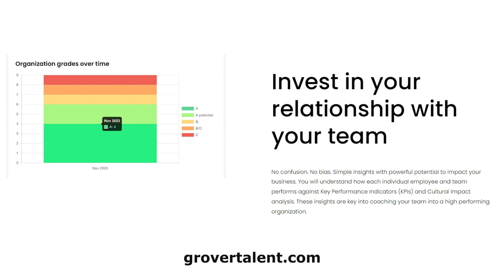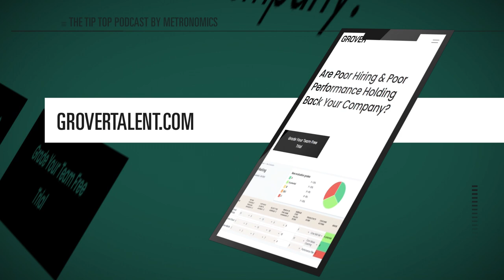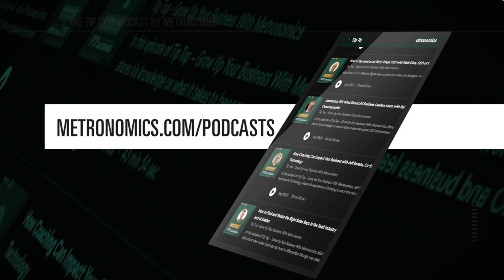The Human System: Top Grading, A-Player Teams, and Creating Space! With Rob Monson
The right people systems can make the difference between stagnation and skyrocketing success!

Get ready to take notes as Certified Metronomics Coach Rob Monson reveals the tools and techniques he's used to help organizations grow faster and with less drama. Rob shares his experiences with implementing structured interview processes, top-grading methodologies, and effective one-on-one coaching. It's time to upgrade your people systems and create a workplace that attracts and retains top talent, driving innovation and growth.

The full episode of Tip Top - Grow Up Your Business with Metronomics with host Ged Roberts is out now!

0:00 – Preview of Episode
0:32 – Intro of episode and guest Rob Monson
1:20 – Rob’s background as a coach
4:00 – Differences between different environments
6:12 – Top Grading
8:50 – CEO: Tolerate scenario reality
14:25 – Measuring alignment to core values
20:10 – Self-leveling assessments of the business
22:48 – Changing the entrenched belief of tolerating C-Players
28:18 – Strategic Hiring
31:08 – Using of Scorecards and dealing with the challenges
39:12 – Percentage of A-Players: Accountability of having the right people
45:11 – Delegating tasks: Leading Management Accountability
47:53 – Characteristics of a great organization
49:29 – Top Grading Tools
50:25 – Closing